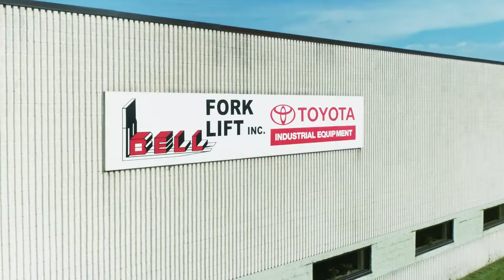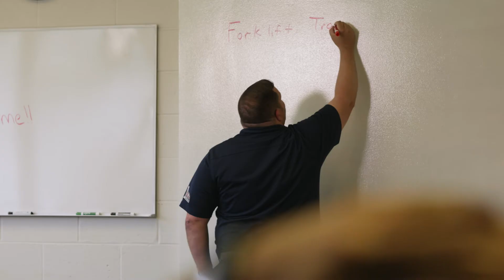The History of Bell Forklift | Michigan Forklift Dealer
Wayne Bell was a forklift mechanic with a vision of using his experience and knowledge to provide the best possible service to his customers.

In 1972, he founded Bell Forklift and with the help of his brother, Bob, built the business into one of Michigan’s largest and most modern forklift dealerships.

Today, Bell Forklift is a privately held corporation based in Clinton Township, Michigan, with branch locations in Detroit, Novi, Birch Run, and Gaylord. We also employ more than 100 people at four locations throughout Southeast Michigan.

A FAMILY-OWNED BUSINESS
Our founder Wayne Bell remains the president and CEO of Bell Forklift. But he’s also joined by the second generation of the Bell family. Together, they’re building on our founding vision by providing unparalleled customer service.

RECIPIENT OF THE TOYOTA PRESIDENT’S AWARD
Bell Forklift holds an award-winning dealership status by Toyota Industrial Equipment USA for forklift sales, service, repair, and customer service. Specifically, we’re the proud recipient of the prestigious Toyota’s President Award.

This status shows that we demonstrate Toyota’s core values and experiences. It also shows our commitment to the industry by offering a broad product line and services designed to meet virtually any company’s material handling needs.

MISSION STATEMENT
Bell Forklift is committed to providing our customers with innovative solutions to their material handling requirements.

By understanding customer needs and serving customers with the utmost professionalism, the company builds long-term customer relationships based on trust and mutual respect.

Bell Forklift seeks to provide the best quality products and service at the best possible prices.